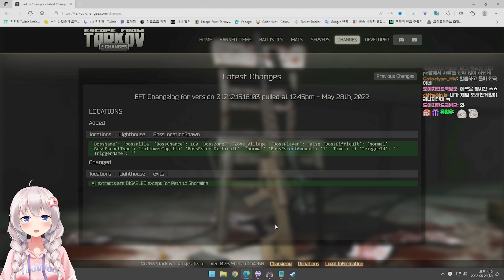보스 2명을 뚫고 탈출해야 하는 등대맵 이벤트?! - 유우양 (타르코프 / Tarkov)